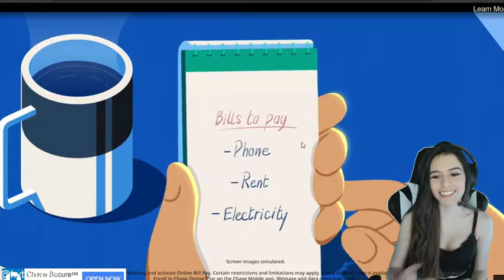Playing Wormate.io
wormate.io